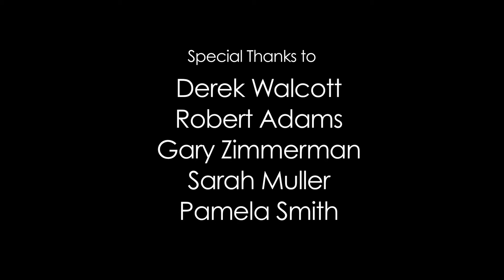Sea Canes.mov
Derek, a young man in the U.S. Military has just seen his first battle of WWII on the shores of Iwo Jima.

I was assigned to do a "creative project" at school (on one of the poems we we're studying) so, being a filmmaker and all I decided to make a short film based on the poem "Sea Canes" by Derek Walcott.

Directed, Shot, & Edited by Austin Millinder

Equipment used:

Canon 18-135 f/3.5-5.6 "kit"